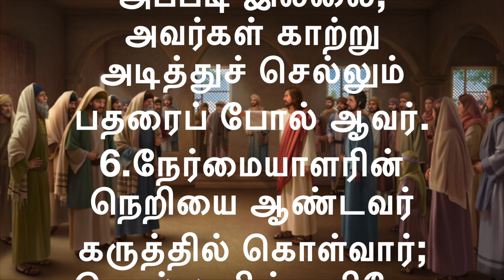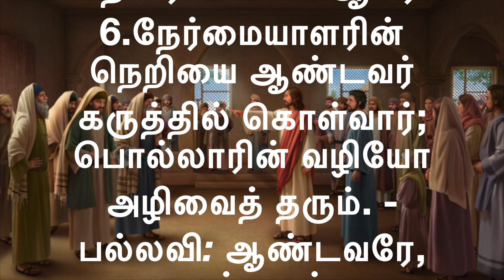பதிலுரைப் பாடல் 16-10-'24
பதிலுரைப் பாடல்

திபா 1: 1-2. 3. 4,6 (பல்லவி: யோவா 8: 12a)
பல்லவி: ஆண்டவரே, உம்மைப் பின்தொடர்பவர் வாழ்வின் ஒளியைக் கொண்டிருப்பார்.

1
நற்பேறு பெற்றவர் யார்? - அவர் பொல்லாரின் சொல்லின்படி நடவாதவர்; பாவிகளின் தீயவழி நில்லாதவர்; இகழ்வாரின் குழுவினில் அமராதவர்;
2
ஆனால், அவர் ஆண்டவரின் திருச்சட்டத்தில் மகிழ்ச்சியுறுபவர்; அவரது சட்டத்தைப் பற்றி இரவும் பகலும் சிந்திப்பவர். - பல்லவி

3
அவர் நீரோடையோரம் நடப்பட்ட மரம்போல் இருப்பார்; பருவகாலத்தில் கனிதந்து, என்றும் பசுமையாய் இருக்கும் அம்மரத்திற்கு ஒப்பாவார்; தாம் செய்வதனைத்திலும் வெற்றி பெறுவார். - பல்லவி

4
ஆனால், பொல்லார் அப்படி இல்லை; அவர்கள் காற்று அடித்துச் செல்லும் பதரைப் போல் ஆவர்.
6
நேர்மையாளரின் நெறியை ஆண்டவர் கருத்தில் கொள்வார்; பொல்லாரின் வழியோ அழிவைத் தரும். - பல்லவி